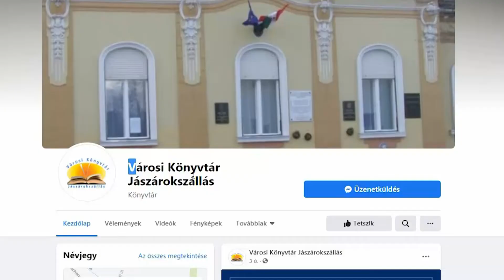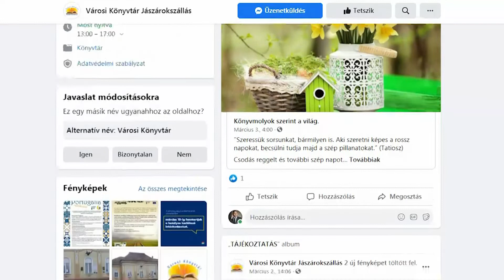AZ AKADÁLYMENTESÍTÉS 18 MILLIÓ FORINTBA KERÜL A KÖNYVTÁRBAN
Egy könyvtár dokumentum állományának selejtezése folyamatosan feladat a közgyűjteményekben. Idén Jászárokszálláson azonban nem csak a gyűjtemény rendezését szolgálja, hanem része az épület akadálymentesítését célzó fejlesztés előkészítésének is. Az önkormányzat még tavaly határozott a beruházás megtervezéséről, idén pedig szeretnék megvalósítani a kivitelezést.